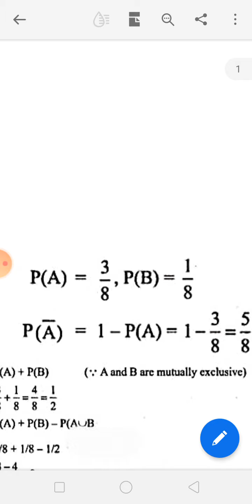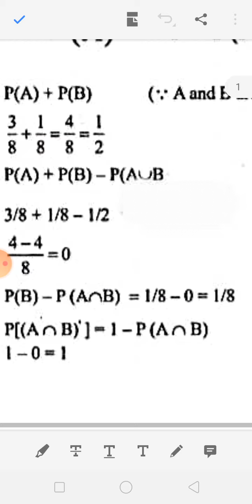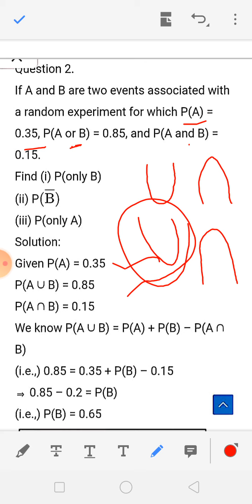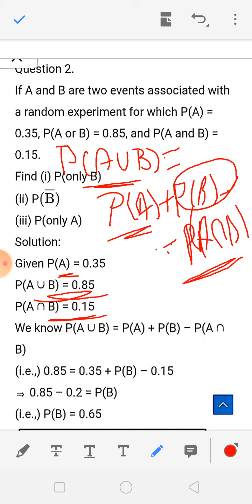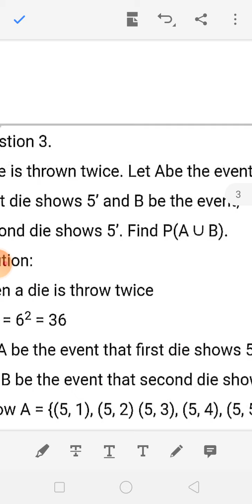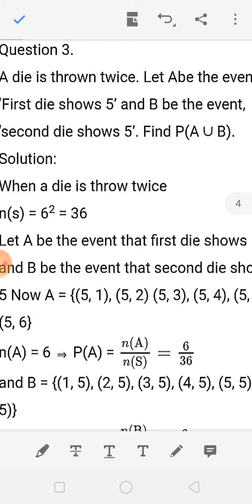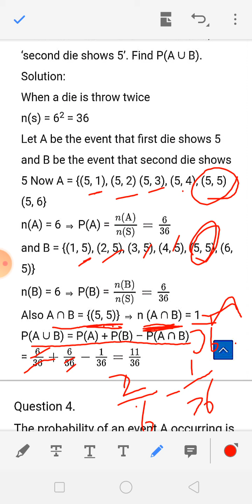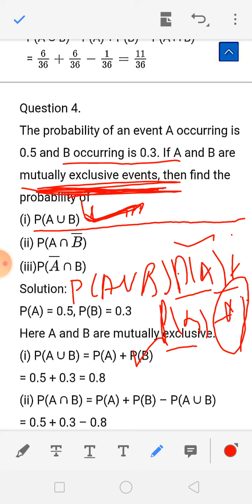11th maths unit 12,exercise 2.12